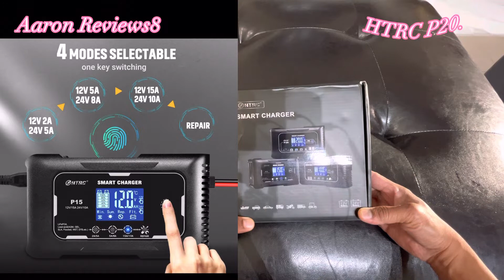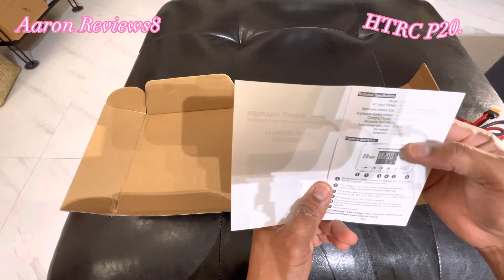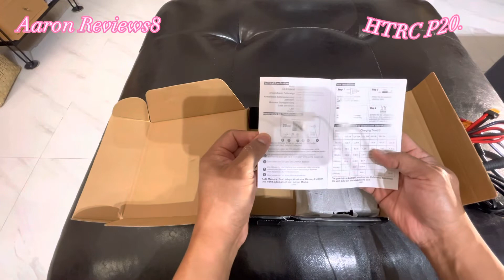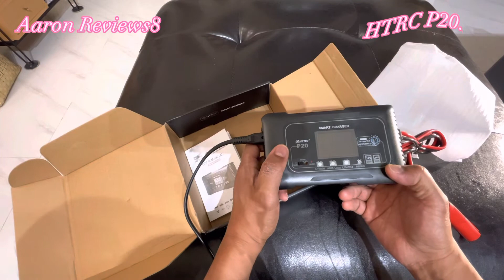Battery Charger / Smart Battery Charger brand HTRC 20Amp.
Battery Charger / Smart Battery Charger HTRC P20.
20Amp Smart Battery Charger.
Work with 12V/24V.
Battery Type: Lithium, LIFEPO4, Lead Acid(AGM/Gel), EFBMF, Flooded, VRLA, SLA, Wet, ETC.
Max current; 20A 12V, 10A 24V.
Min start Volt: 2V.
Input power max: 280W.
This battery charger perform very nice, I'm so happy with the result.